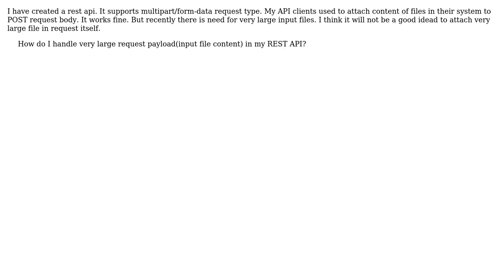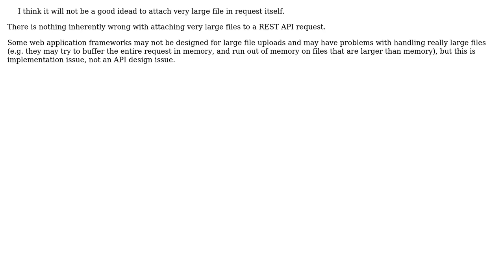Software Engineering: How to deal with very large file in request body in REST API?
With thanks & praise to God, and with thanks to the many people who have made this project possible! | Content (except music & images) licensed under CC BY-SA | Music | Images & others | With thanks to user Suraj Shrestha user Lie Ryan and the Stack Exchange Network Trademarks are property of their respective owners. You are responsible for your own actions.